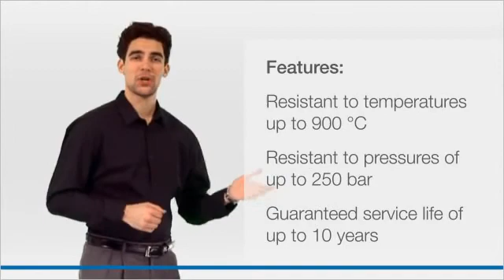Birkosit Turbine Sealing Compound in India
Project Sales Corporation
28 Founta Plaza, Suryabagh, Visakhapatnam 530 020, AP India.

Marketed in India by Project Sales Corp under a General Agency Agreement with AI Schulze Chemotechnische Fabrik e.K. Theodor-Körner-Str. 3a 02826 Görlitz.

BIRKOSIT Dichtungskitt ® is a single-component, paste luting agent/sealing
material for industrial use wherever conditions of temperature combined with
pressure on smooth, plane sealing surfaces (butt joints) make extreme demands on
the quality of the sealing compound. This applies, in particular, to the sealing of
metallic joints in: steam and gas turbines, compressors,
generators, expanders, pumps, flange joints, etc.

Five good reasons why you need to chose Birkosit for your sealing needs:

1. Temperature resistance
BIRKOSIT Dichtungskitt ® withstands hot steam and air, hot and cold water, light fuel oils
and lubricants, as well as crude oil and natural gas at temperatures of up to 900 °C.

2. Pressure Resistance
The adhesion on sealing surfaces and butt joints is so high that a one hundred
percent seal is guaranteed even for pressures up to 250 bar.
The pressure resistance for flanges without sealing rings is guaranteed up to 450 bar, and
even up to 550 bar for screw joints.

3. Service life
When used in accordance with instructions and with regular servicing as
required for steam and gas turbines, we guarantee a service life of 10 years for use on
machined sealing surfaces (butt joints) with a finishing accuracy of Ra = 0.8 μm to 1.2 μm.
For high-pressure turbines (H), medium-pressure turbines (M) and low-pressure turbines
(L) we guarantee that the product will withstand hot steam and hot air, hot and cold water,
light fuel oils and lubricants as well as crude oil and natural gas up to 900°C and withstand
pressure up to 250 bar.

4. Storage Life
If stored correctly, we guarantee a service life of the product in the tin of 5 years.
Opened tins - If the tins are resealed correctly after partial use, we guarantee a service life
of the product of 3 years.

5. Spreadability
Birkosit can be easily applied on the flange surface with a putty blade (you will get them
free with the shipment you receive from Project Sales Corp) and as it contains linseed oil
instead of solvents, it spreads easily on the flange surfaces.